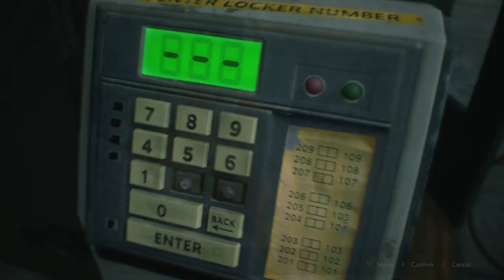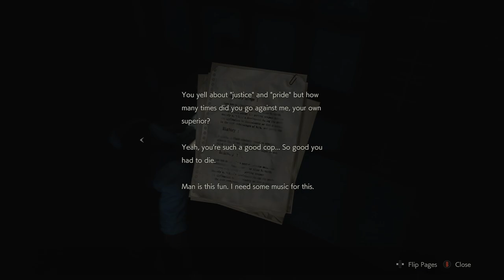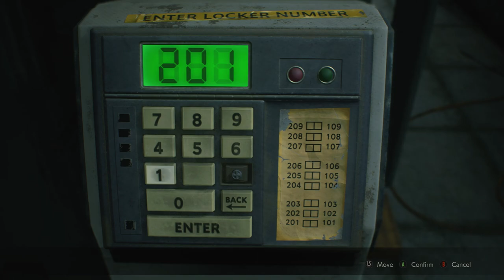Resident Evil 2 Remake Playthrough - West Storage Room & Library (Leon Hardcore)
West Storage Room & Library.

Xbox GamerTag: G3Apocalypse
PlayStation GamerTag: G3Apoca